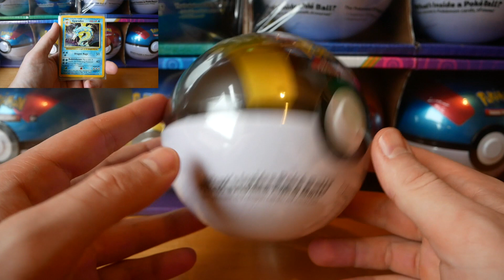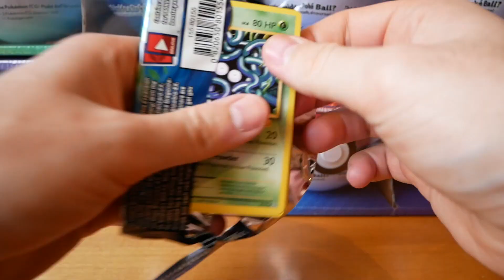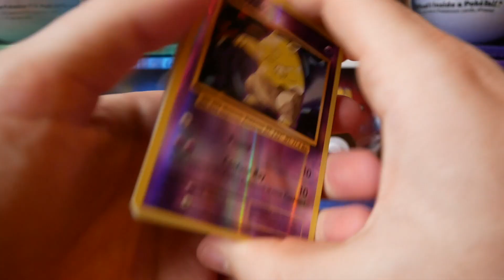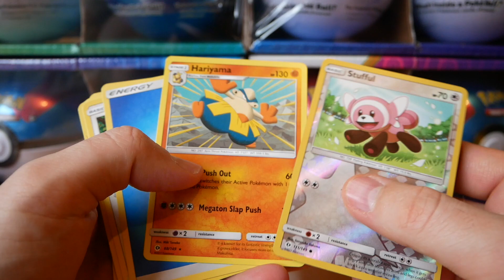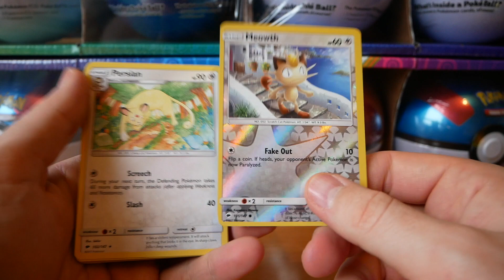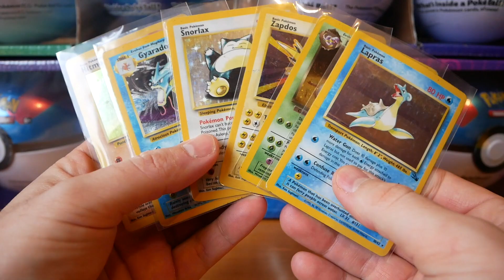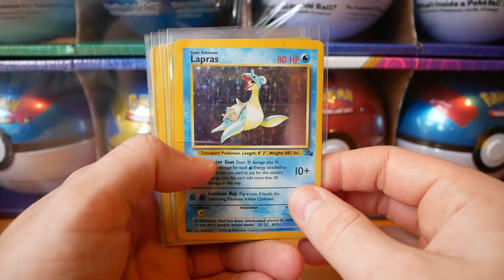Pokémon TCG Advent Calendar Day 4 | *VINTAGE POKÉMON CARD GIVEAWAY*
It's day 4 of the the long awaited Pokémon Card Advent Calendar. From the 1st to the 24th of December, I will be opening a Pokéball of some variety. The winner will be announced Christmas day, it's that simple!

The videos so far!

Also check out my previous videos to see if you can weigh Champions Path booster packs so you don't get scammed!

Also check out my last weighing video for further analysis of this topic around Hidden Fates: